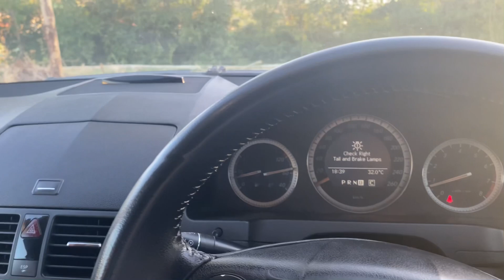Welcome to my village julian near khanpur❤️also our lychee farm, Alhumdullilah❤️❤️